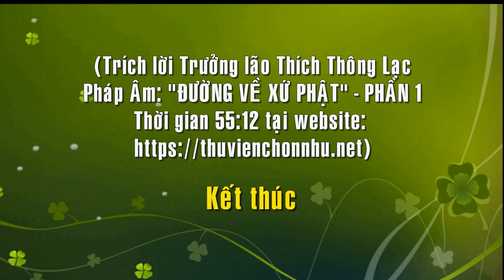5 Giới - Thập Thiện là Nền Tảng Vững Chắc Để Tiến Tu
NGŨ GIỚI, THẬP THIỆN LÀ NỀN TẢNG VỮNG CHẮC ĐỂ TIẾN TU
(42:51) Một hôm có một người Phật tử giàu có đến xin Thầy dạy pháp môn tu thiền, Thầy khuyên bà ta hãy trở về tu thập thiện một thời gian rồi Thầy sẽ chỉ tiếp những phương pháp tọa thiền nhập định. Sau khi bà ta ra về, một thiền sinh trong Tu viện đến hỏi Thầy: “Bạch Thầy, vì sao bà ta đã giàu có đầy đủ tiện nghi xe hơi, nhà lầu mà Thầy còn dạy tu thập thiện”, Thầy đáp: “Sự giàu có của bà ta chỉ mới xuất phát từ tâm niệm hành vi bố thí, còn những việc làm thiện khác như không nói dối, không tà dâm, không sát sanh, không ác khẩu, không ly gián, không sân hận, v.v…​ Thì bà ta chưa tròn đủ, bà phải dọn mình sạch sẽ trong các pháp thiện rồi mới có thể bước những bước thăng xa hơn. Thập thiện chưa thuần thục thì tu thiền không tiến bộ mà còn rơi vào thiền tà.”
Thật vậy, đối với Thầy Ngũ Giới Thập Thiện là nền tảng vững chắc cho sự tu thiền sau này. Người ta không xét nét giữ mình trong Ngũ Giới Thập Thiện thì làm sao có đủ duyên lành, có hoàn cảnh thuận tiện để tiến tu, để nhiếp tâm.
(44:48) Thật vậy, một người cơm không đủ ăn, áo không đủ mặc, bị mọi chướng duyên bức bách thì làm sao có thể tu thiền được. Tu thiền không khó, nhưng khó vì hoàn cảnh không thuận tiện và ngoại duyên chi phối, do đó phải lấy giới luật làm nền tảng.
Bởi vậy, trong kinh giới có dạy: “Đức hạnh là chiếc thuyền qua nước Phật”. Đức hạnh không có thì phước cũng không có, thì lòng người không yên như thuyền thủng bờ kia khó đến. Đức hạnh là thuốc hay thường chữa lành bệnh khổ của chúng sanh. Người không đức hạnh thì người ấy ắt hư thân mất nết, mọi người trong gia đình thiếu đức hạnh thì gia đình ấy ắt lộn xộn không yên như trong nhà tù; mọi người trong một nước mà không có đức hạnh thì nước ấy ắt người người hung tàn, không còn phong hóa kỷ cương gì nữa.
Đức hạnh là nền tảng vững chắc cho cá nhân con người, cho gia đình và cho xã hội. Thiếu nền tảng đạo đức con người trở nên hung ác, lúc nào cũng gặp khổ đau bất hạnh, gia đình thì không thuận, đất nước thì không yên, giặc giã, trộm cướp nổi lên khắp nơi.
(47:07) Còn những pháp môn tu thiền định nào không đặt trên nền tảng giới hạnh, coi thường giới luật và thiện nghiệp, dù mượn danh Phật tiếng Tổ, nó vẫn chỉ là lối thiền tà ngoại. Hãy đánh giá một người qua thập thiện, thập giới trước rồi sẽ đánh giá công phu thiền định của họ sau.
“Phật cao nhất xích Ma cao nhất trượng”, câu nói này cảnh giác cho tín đồ Phật giáo về sau. Thần thông của Ma rất giống thần thông của Phật, kiến giải của Ma rất giống trí tuệ của Phật, giống thì giống mà phải thì chẳng phải. Thế nên hạnh của Ma thì khác xa hạnh của Phật. Trí thức của thế gian không phải là trí tuệ chánh kiến của đạo Phật. Thế nên chúng ta vẫn thấy bao nhiêu kỹ sư, bác sĩ, kiến trúc sư, giáo sư mà vẫn say sưa tu thiền xuất hồn, thiền điển linh thiêng, tin ông giáo chủ này mê bà sư phụ nọ.
(49:09) Phật tử phải xem kinh điển của Phật dạy, để chiêm ngưỡng giới hạnh tuyệt vời của đạo Phật. Và thấy đức hạnh của Phật và các vị A La Hán thời nguyên thủy. Và để lấy đó làm mực thước để đánh giá những bậc tu hành hiện tại.
Dĩ nhiên chúng ta không thể đòi hỏi người đang tu hành có được tâm hạnh trọn vẹn như Phật, như Bồ Tát, A La Hán. Nhưng ít ra người này phải có tâm thiết tha hướng về giới hạnh, khất ngưỡng thiện pháp, cố gắng giữ gìn giới bổn, lấy đó làm mực thước nỗ lực tu hành. Họ không thể sống chung đụng quá nhiều với thế tục, không thể lộ rõ bản chất tham sân quá thô, không thể thiên về hình thức tế lễ quá đáng và cũng không nên mù quáng tu tập thiền tà.
(51:01) Sau khi đức Phật nhập diệt, một cư sĩ hỏi Tôn giả A Nan: “Bạch Tôn Giả, trước khi nhập diệt, đức Thế Tôn có giao quyền trưởng giáo lại cho một vị nào chăng?”.
Tôn giả A Nan đáp: “Này Cư sĩ, Thế Tôn không giao lại quyền trưởng giáo cho một ai hết, chỉ để lại giáo pháp và giới luật làm chỗ nương tựa cho người sau”. Nếu mọi người đều lấy giáo pháp và giới luật làm chỗ nương tựa, thì đạo Phật không đi lạc vào tà kiến và mê tín quá nhiều như hiện nay. Chính vì người ta đặt niềm tin cuồng nhiệt nơi một vị tổ sư nào đó mà quên đi giới luật và giáo pháp của Phật, nên đạo Phật bị phân hóa và biến thái dần dần, cho đến hôm nay thì dường như hình ảnh chơn chính, bình dị, thanh bần của đạo Phật thuở ban đầu khó thể tìm thấy nữa.
(Trích lời Trưởng lão Thích Thông Lạc - sách ĐƯỜNG VỀ XỨ PHẬT - 1990 - PHẦN 1 - Thời gian 31:00 tại